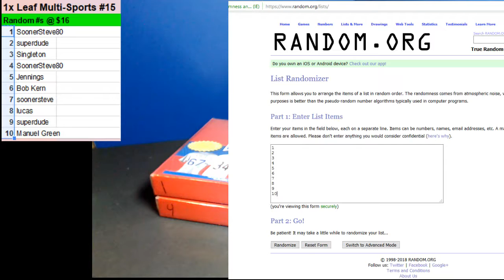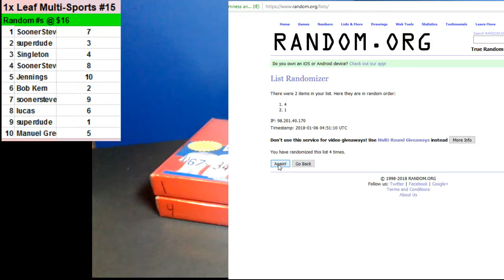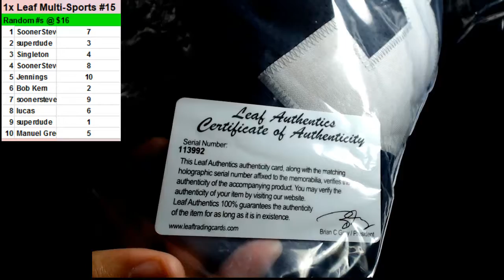01/05/2017 Room Break #15 1 x Leaf Multi-Sport